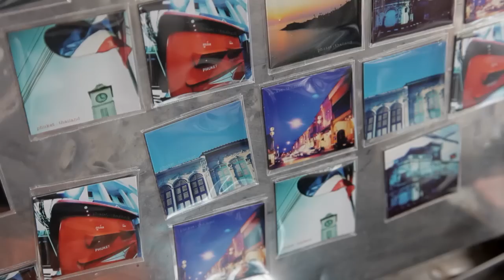AirAsia: Now Everyone Can Fly to PHUKET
The world famous beaches of Phuket are where you can enjoy lots of exciting water activities such riding a jetski or jump onto a banana boat! Kayaking around the islands is also an awesome experience to enjoy Phuket's natural beauty. Don't forget to try out the huge variety of seafood and check out the white tiger at Phuket FantaSea theme park.